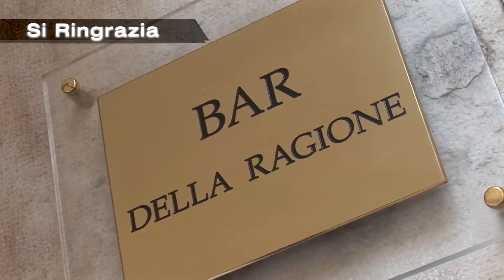Gran Gala Giulietta 2014 VERONA 1080i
08 sett 2014
Piazza Erbe - Verona
VISION FOTO VIDEO